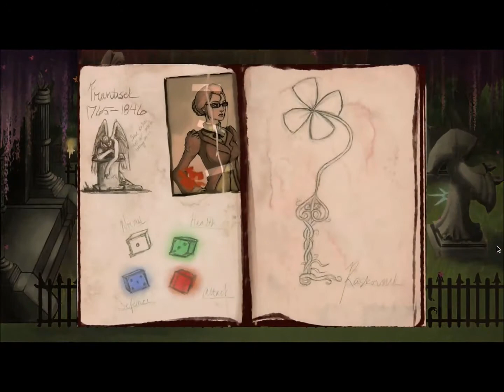Neo-Victorian Skirmish Squad - Trailer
Coming soon to Windows PC, Mac OSX, Linux, iOS, Android, Windows Phone, and OUYA.  for more information!